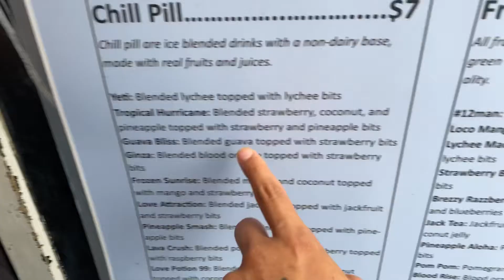Mangosteen in Seattle vlogg